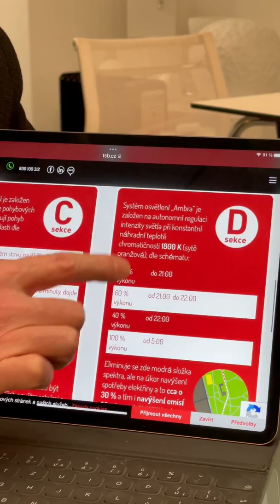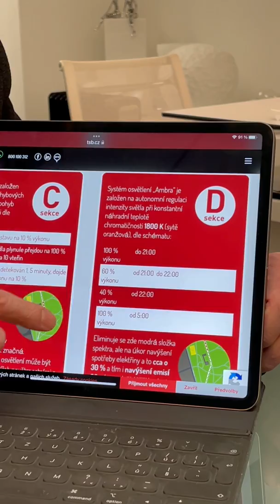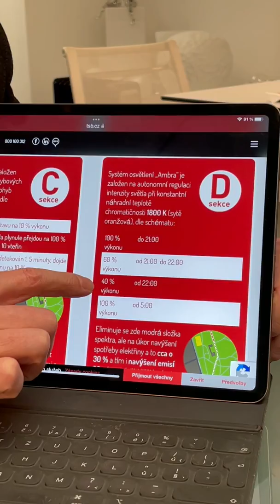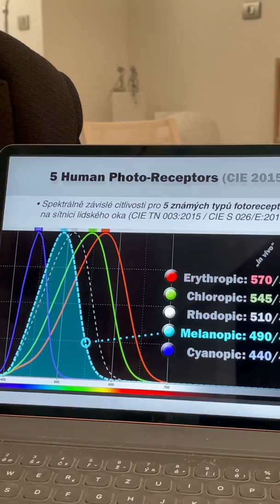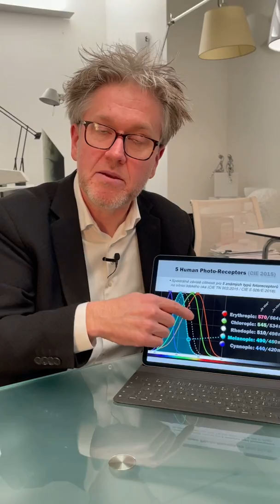BRNO 💡 Hlasujte pro správné veřejné osvětlení! 🟠 sekce D – Oranžové světlo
BRNO: HLASUJME pro oranžové světlo, možnost D 🟠 – Hlasujte i pokud nejste z Brna, Váš hlas pomůže městům ukázat o jaké světlo máme zájem a co si myslíme o škodlivém bílém světle v noci.

➡️ Ve videu uvidíte, proč je důležitá nižší hodnota CCT světla (to je náhradní teplota chromatičnosti). Varianta D má jen 1800 K a je nejlepší volbou.

❗️ Pozor, 3000 K u možností A i B není teple bílá, ale studená bílá - v noci takovou hodnotu vnímáme jinak než během dne. V noci je 3000 K už nepříjemné studené bílé světlo, které do noci nepatří a škodí hmyzu, ptákům, stromům i nám lidem.